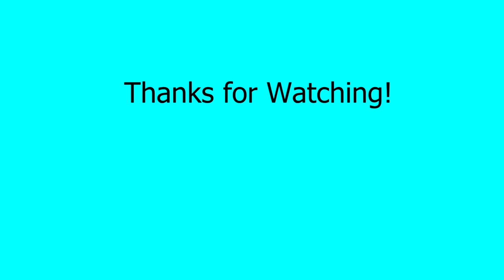FFXI - Exploring Inner Ra'kaznar Court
So I decided to try this zone out to see if monsters gave good exp.  I love the visuals of the zone as well. :)